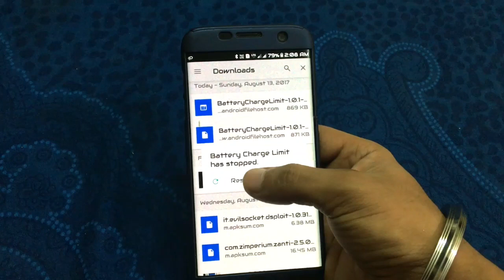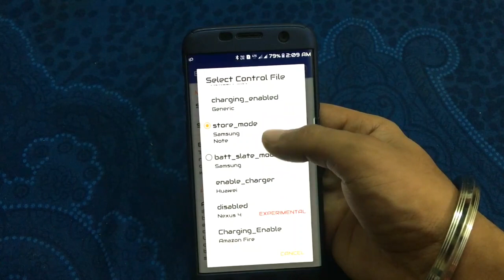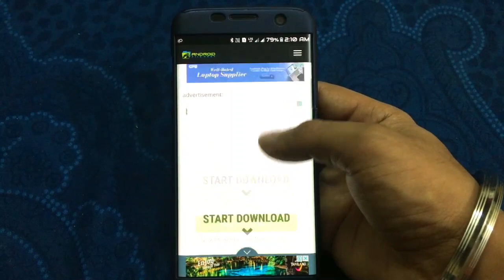Prevent Battery From OverCharging (On Any Android)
increase battery health by preventing battery from overcharging on
any android